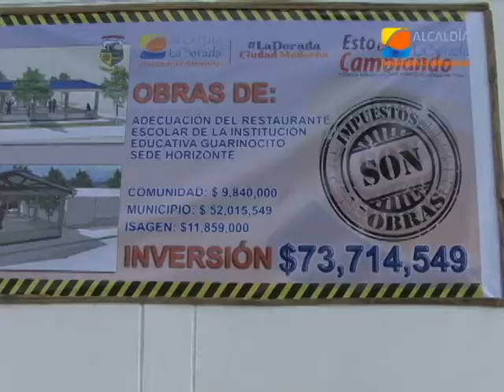Erwin arias Betancur garantiza educación con calidad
ERWIN ARIAS BETANCUR
Alcalde de La Dorada
ELKIN ALFONSO BUSTOS CABEZAS
Dir de Prensa y Comunicaciones